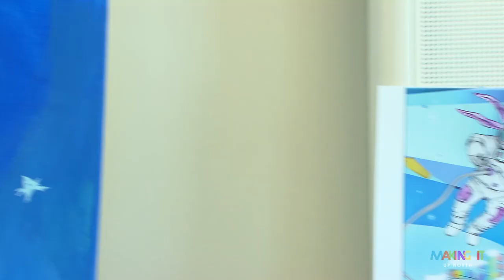Making of a Mural at Lincoln Park Middle School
The fine art of collaboration is at the heart of a mural project at Lincoln Park Middle School in Duluth, Minnesota. Student artists, designer Jonathan Thunder, and the art department at the College of St. Scholastica share their talents and teaching collaboration skills while adding a meaningful piece of art to the school environment. Explore the process with Making It Up North.